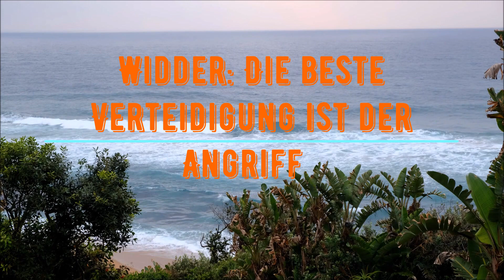Die bösesten Sternzeichen Top 5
Astrologen Meinung nach, zu den bösesten Sternzeichen gehören: Skorpion, Jungfrau, Löwe, Widder und Schütze. Das böseste Sternzeichen ist Skorpion, aber alle anderen Tierkreiszeichen können auch böse sein. Es wäre besser, keine Streite mit ihnen haben, um sie nicht zu verärgern.

0:00 - Die bösesten Sternzeichen Top 5
00:57 - Skorpion: Das böseste Sternzeichen
02:32 - Jungfrau: Perfektionist von Kopf bis Fuß
03:56 - Löwe: Wut als Mittel zum Zweck
05:15 - Widder: Die beste Verteidigung ist der Angriff
06:31 - Schütze: Fan der öffentlichen „Peinigung“

Wir haben das ganze Leben in der Ukraine gelebt und die letzten zehn Jahren haben wir uns mit Astrologie beschäftigt. Jetzt leben wir in Deutschland und wollen weiterhin Astrologie und Horoskope machen, aber jetzt schon auf Deutsch. In der Zukunft finden Sie bei uns viele unterschiedlichen Horoskope für alle Tierkreiszeichen, interessante Artikel rund um die Tierkreiszeichen, astrologische Materialien, Tierkreisanalysen und Sternzeichen. Wir entschuldigen uns im Voraus für unsere deutsche Sprache - wir lernen, verbessern und werden besser sein.

P.S. Alle Informationen in unseren Videos dienen nur zu Informations- und Unterhaltungszwecken. Wir lehnen jede Verantwortung für die Handlungen unserer Zuschauer ab!